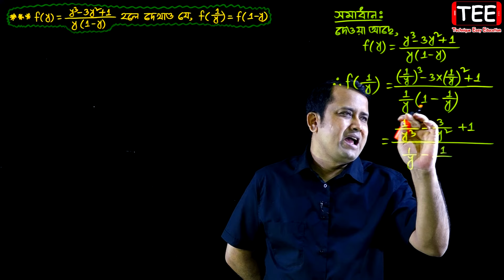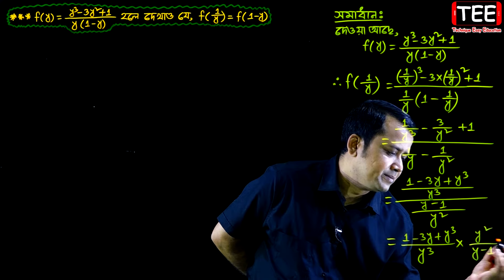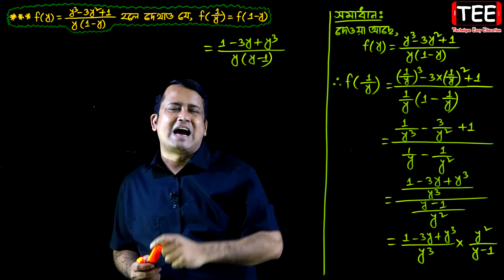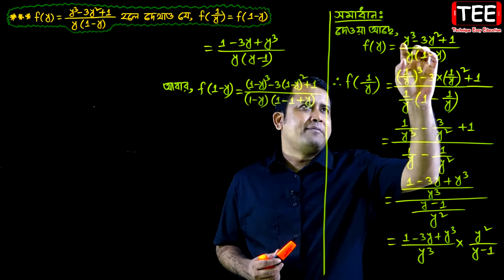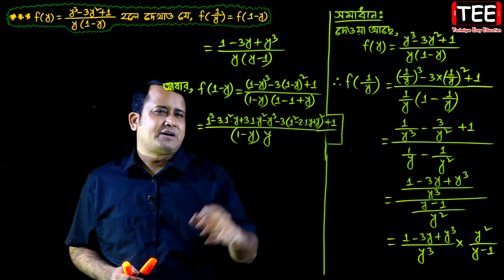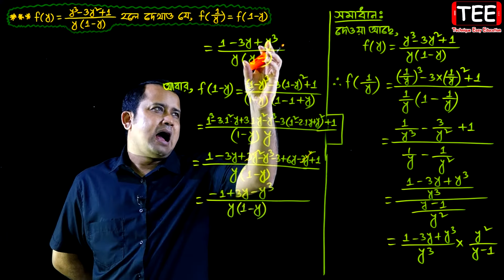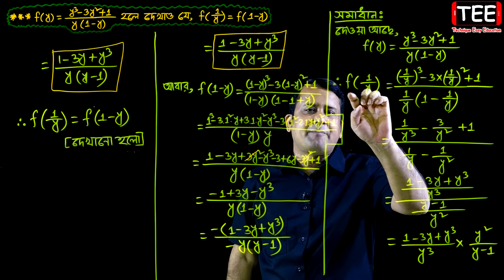সেট ও ফাংশন || পর্ব-১৯ || অনুশীলনী ২.২ || নবম দশম শ্রেণির গণিত || এসএসসি | SSC Math l Set & Function